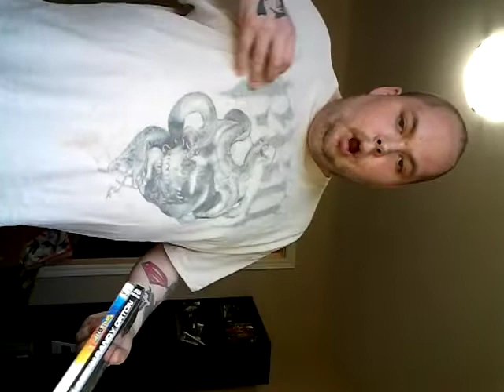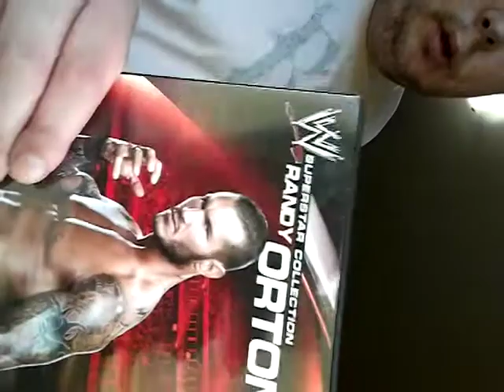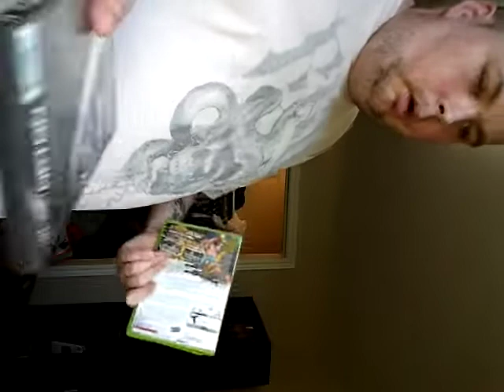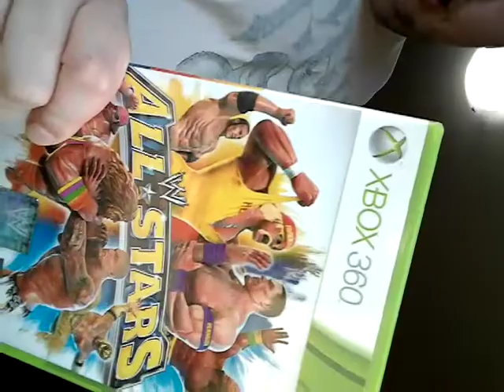Randy orton movie and games